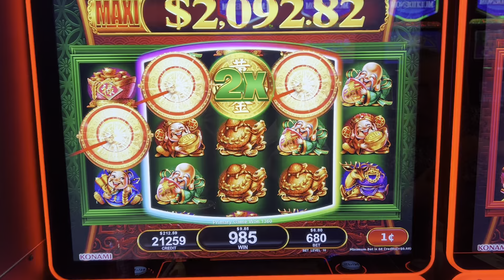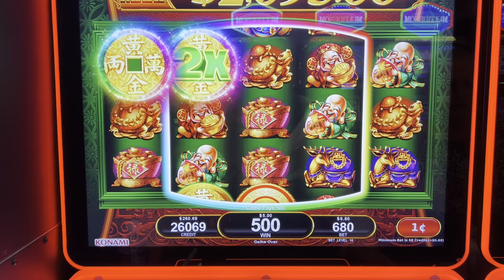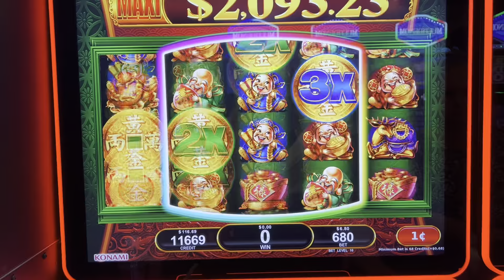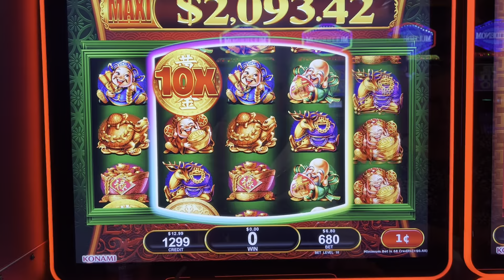Mint Fortune Slot Play 2 bonuses!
Playing Mint Fortune at Pechanga in Southern California.

I post new videos everyday. I hope you enjoy!